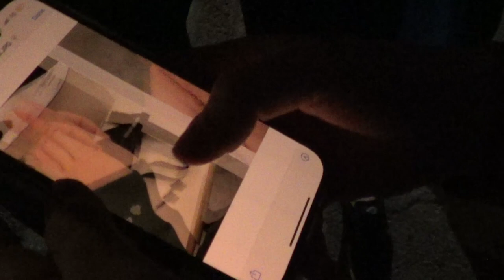Anastasia National Tour Vlog 3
Amarillo Texas